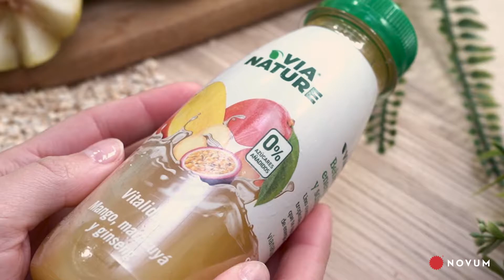Via Nature Formato On the go | NOVUM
Nuevos formatos de 250 ml de Via Nature: Detox, Vitalidad y Avena elaborados con ingredientes 100% naturales.⠀

💶 1,25€ 📍 Eroski y Caprabo